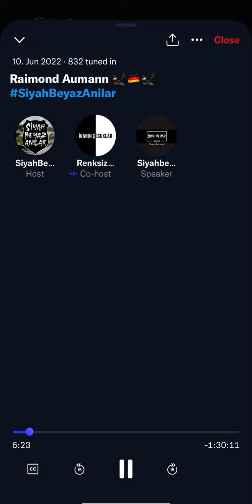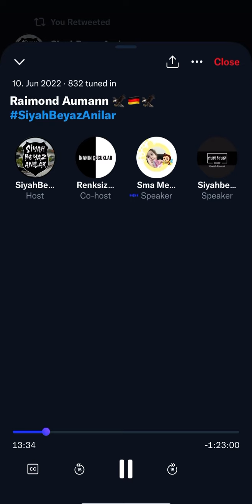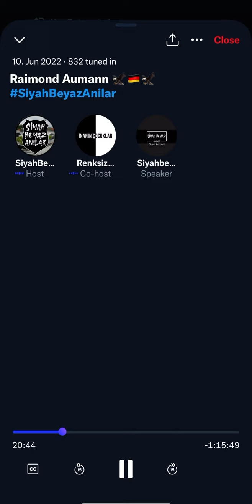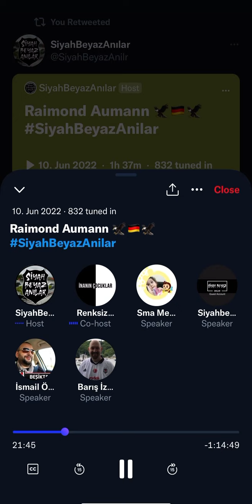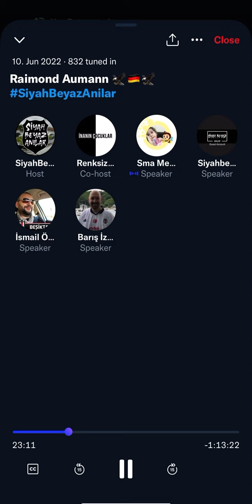1.Bölüm Raimond Aumann Siyah Beyaz Anılar